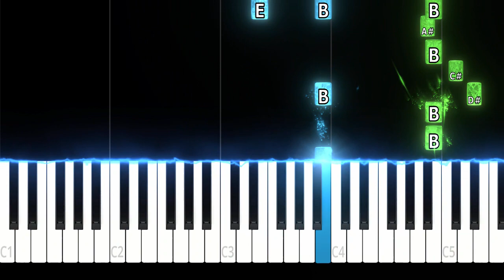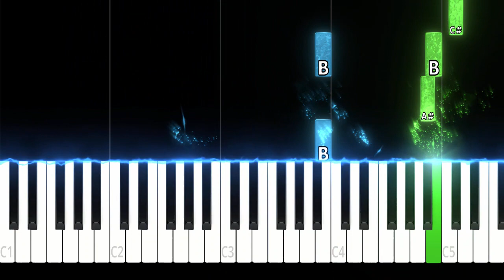XXXTentacion - Changes | EASY Piano Rainbow Tutorial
🎹 Learn to play the emotive and poignant "Changes" by XXXTentacion on the piano with our easy tutorial. Piano Rainbow Tutorials brings this beginner-friendly guide to help you capture the essence of this deeply moving song on the piano. Let's express emotions through music! 🌈🎶

🔹 Why This Tutorial is Perfect for You:

Designed for Beginners: Our easy-level tutorial is crafted to make learning "Changes" accessible and enjoyable for piano players of all levels.
Visual Learning Made Simple: Follow our clear, step-by-step visual instructions to master each note and chord of the song.
Learn at Your Own Pace: With our tutorial, you can take your time to practice and perfect your piano skills while embracing the emotional depth of "Changes".

🔹 What You'll Accomplish:

Play the soulful melody of XXXTentacion's "Changes" on your piano.
Understand the basic chords and structure of this heartfelt song.
Enhance your piano repertoire with a contemporary and introspective piece.

🔹 About "Changes":

XXXTentacion's "Changes" is known for its raw emotion and minimalistic piano arrangement, making it a powerful piece for reflection and expression. It's a great choice for pianists looking to explore music with deep emotional impact.

Share your progress and experiences with us using PianoRainbowXXXTentacion.

XXXTentacion Piano Tutorial, Easy Piano Songs for Beginners, Learn Piano Online, Emotional Piano Tutorials, Easy Piano Music, Piano Lessons for Beginners, Changes Piano Cover

🎹 Ready to play "Changes" by XXXTentacion on your piano? Let's start this emotional musical journey and bring this touching song to life! 🎹